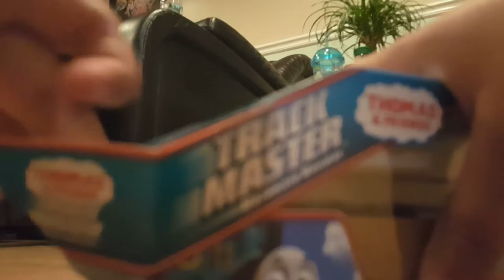Walmart Unboxing Part 2